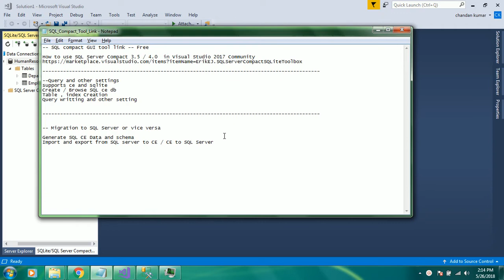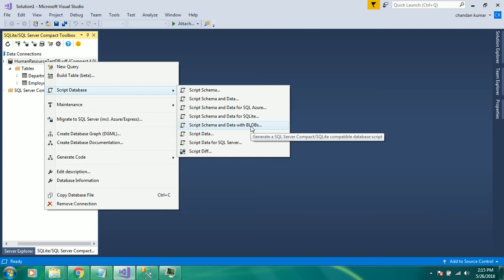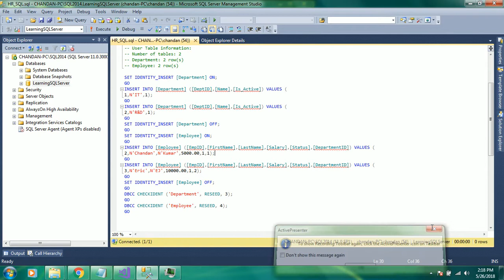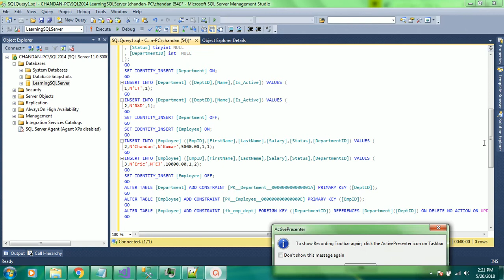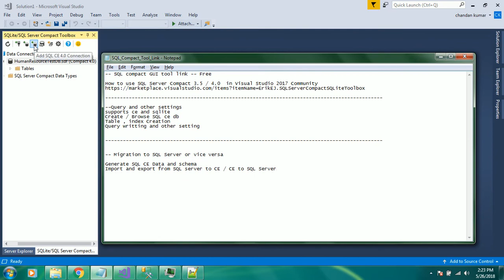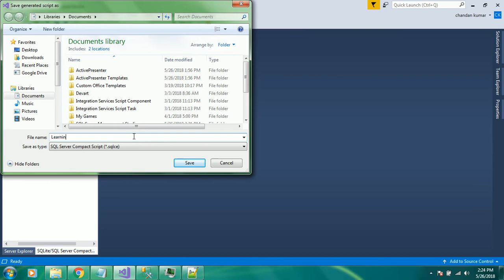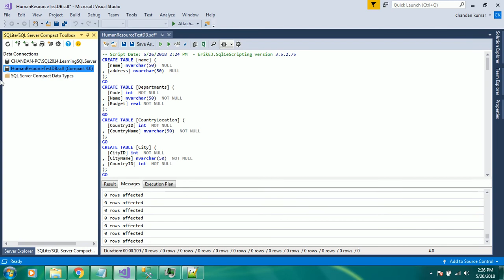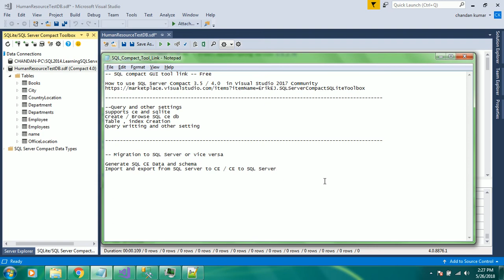Database migration from SQL server to SQL compact or vice versa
Migration from SQL Server to SQL compact or
Migration from SQL compact to SQL Server in SQL compact tool box in Visual studio (GUI format )

Generate SQL CE Data and schema into file and export or save as backup
Import and export from SQL server to SQL Compact  / SQL Compact to SQL Server
Export data from SQL compact
import data into SQL compact